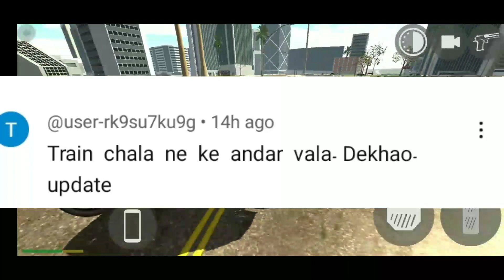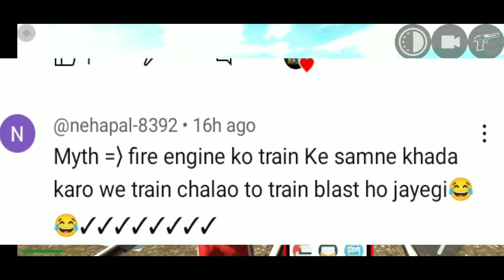New Update Train Secret Code | Indian Bike Driving 3d Game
ALL NEW CHEAT CODES IN INDIAN BIKES DRIVING 3D | INDIAN BIKES DRIVING 3D | SAURABH GAMING

Indian bike driving game dinosaur code,